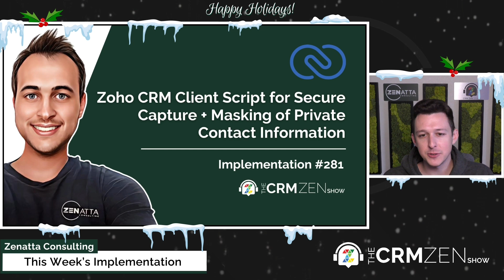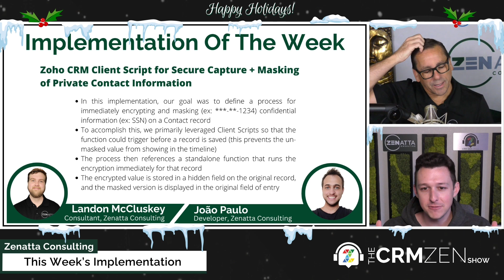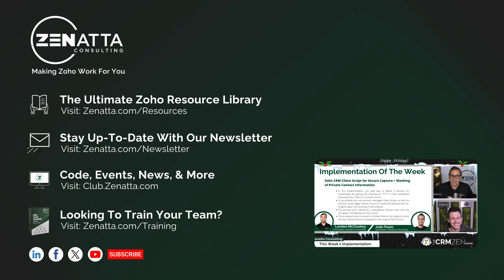Zoho CRM Client Script for Secure Capture + Masking of Private Contact Information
This week's implementation was taken from CRM Zen Show Episode 281 - "Stuck On You," and we explained our use of a Zoho CRM client script for secure capture + masking of private contact information.